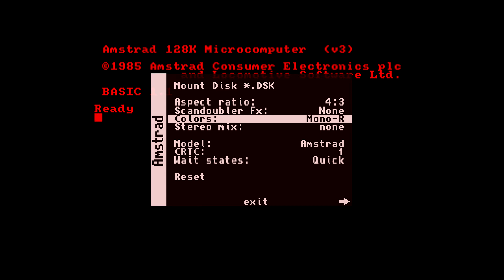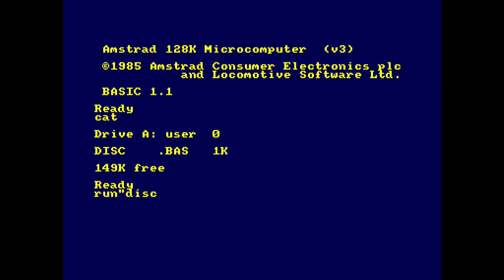MiSTer (FPGA) Amstrad: H.E.R.O. [Homebrew/Port]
H.E.R.O.
MiSTer FPGA running Amstrad CPC 6128 core

Port from the Atari 2600 version
CPC-Port By: Flynn

Fun game, but it's a shame the graphics weren't upgraded to the Amstrad capabilities.

H.E.R.O. (standing for Helicopter Emergency Rescue Operation).
The gameplay involves guiding R. Hero through caverns filled with flying critters, tentacles, moving walls, and other dangers. He's equipped with a jetpack, laser beam, and a limited supply of dynamite, all of which will be needed to negotiate a path to his ultimate goal, the trapped miners.